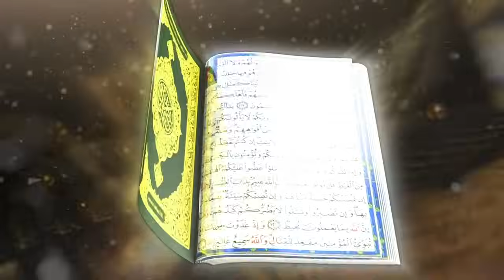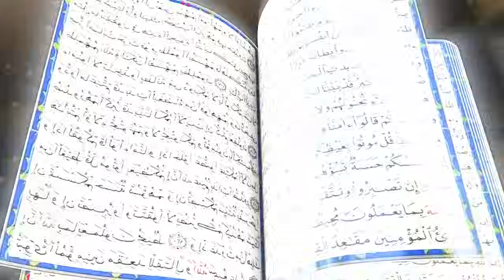Conference Religieuse : Cheikh Diouf a Mbour 2éme Edition ( partie 2 )